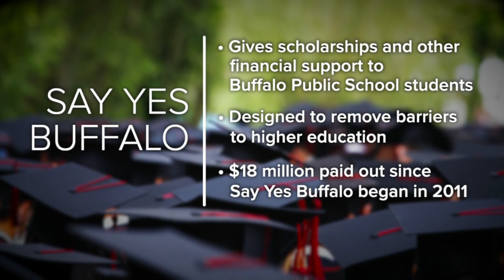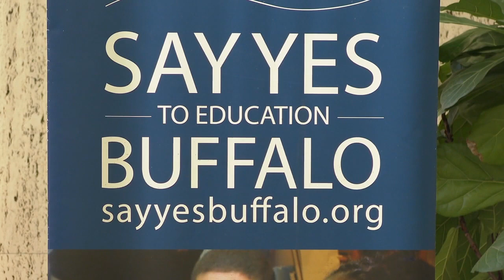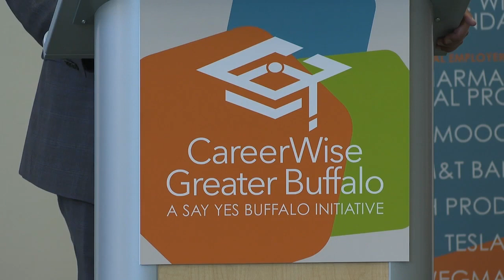Say Yes Buffalo launches program for students to apprentice at local businesses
Say Yes Buffalo launched their CareerWise Greater Buffalo program on Friday, having high schoolers who were enrolled share their stories.